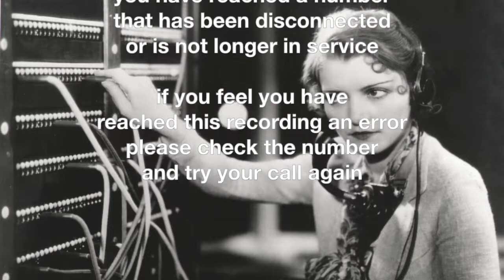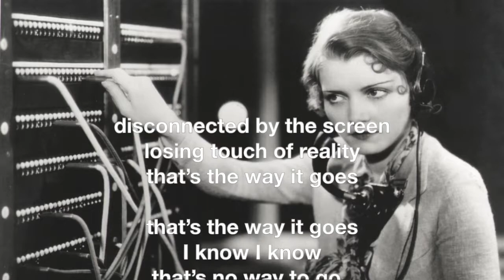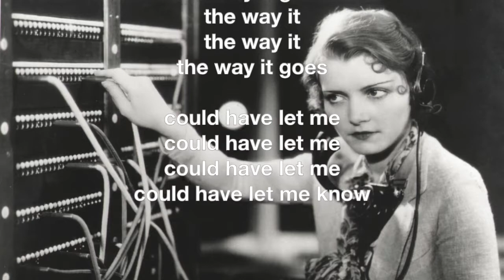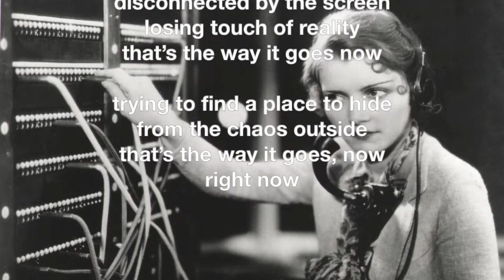Disconnected (operator) - lyrics